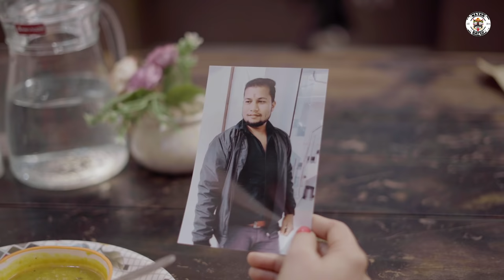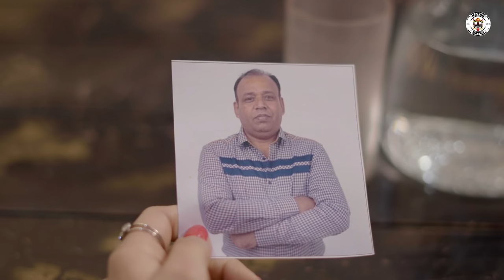Kaun Banega Behnoyi ft. GramVikas Adhikari || Nazarbattu Shorts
Gram Vikas Adhikari and his wife become wingmen, trying to find the perfect match for Sushila. Watch till the end to find out who will marry Sushila.